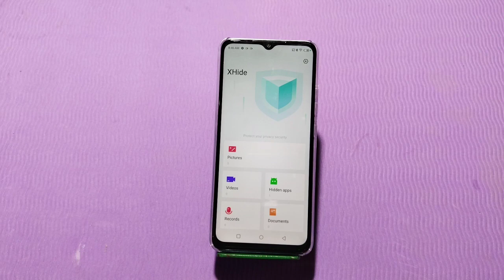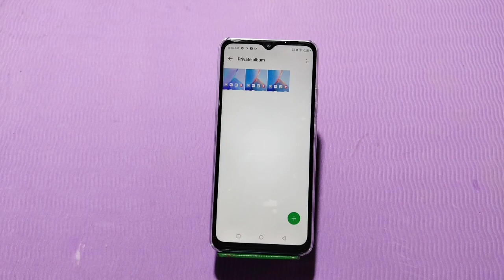Hide Photo And Video In Infinix Smart 7, Infinix Smart 7 Mein Photo Video Hide Kaise Karen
How To Hide Photo And Video In Infinix Smart 7,
Infinix Smart 7 Mein Photo Hide Kaise Karen,
Infinix Smart 7 Mein Video Hide Kaise Karen,
Hide Photo In Infinix Smart 7,
Hide Video In Infinix Smart 7,
Infinix Smart 7 Mein Photo Hide Karna Sikhen,
How To Hide Photo In Infinix Smart 7 Mobile,
How To Hide Video In Infinix Smart 7 Mobile,
Infinix Smart 7 Mein Video Hide Kaise Karte Hain,
How To Hide Infinix Smart 7 Video Setting,
Video Hide Setting In Infinix Smart 7,
Photo Hide Setting In Infinix Smart 7,